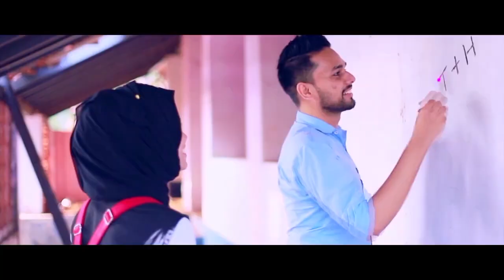അവളോട് ആദ്യമായി ഇഷ്ട്ടമാണെന്ന് പറഞ്ഞപ്പോൾ Muhabath Muhabath New Mappilappattu Album Song